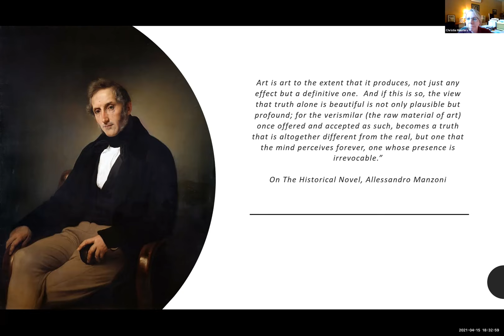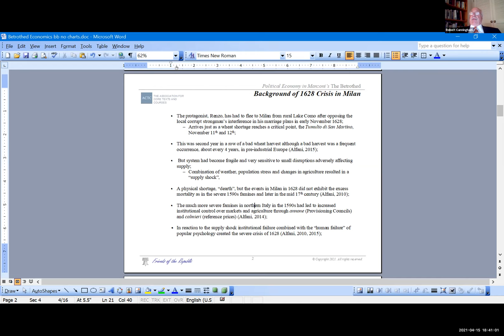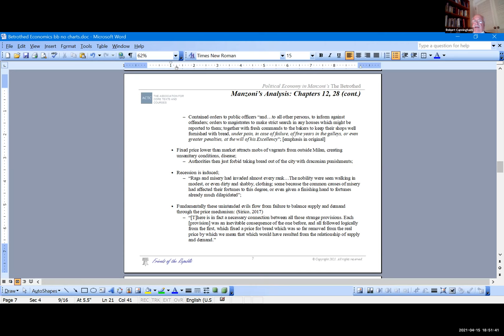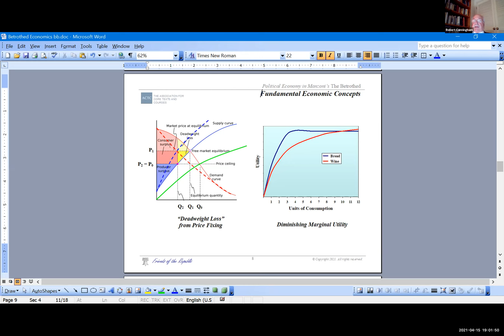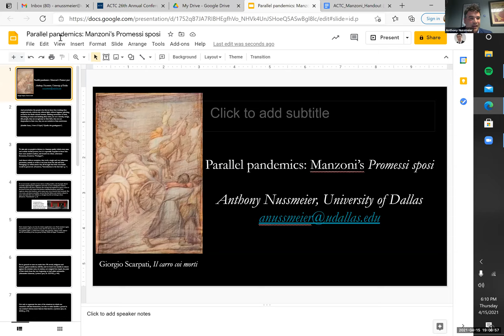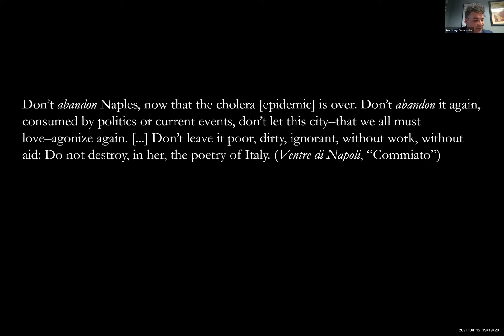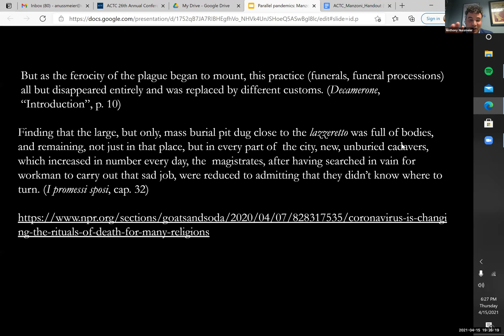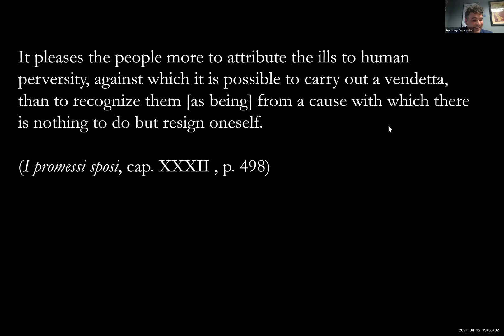A Plague Book for Plague Time